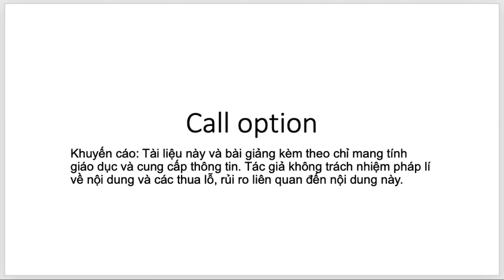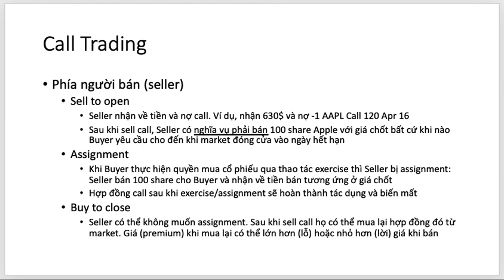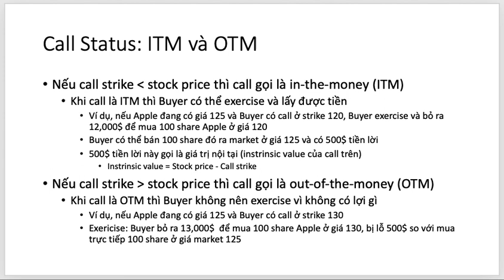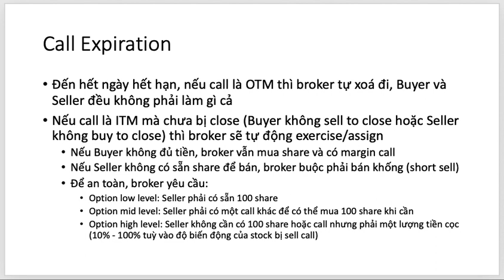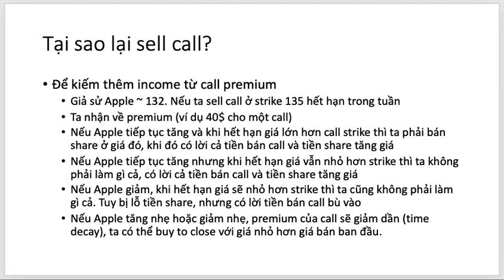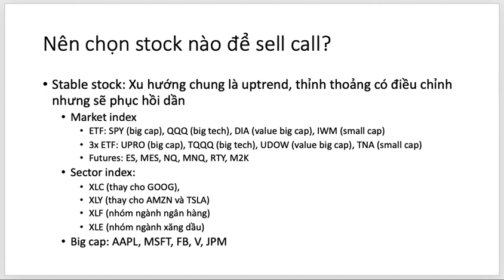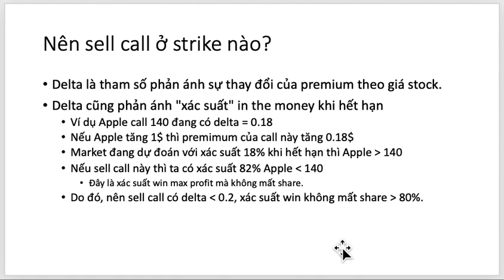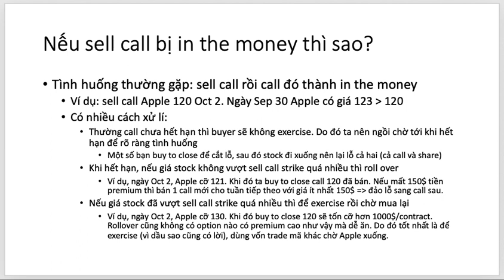SellCall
Chiến thuật bán covered call để kiếm thêm lời khi đang giữ share.